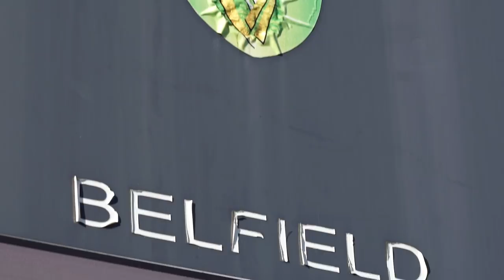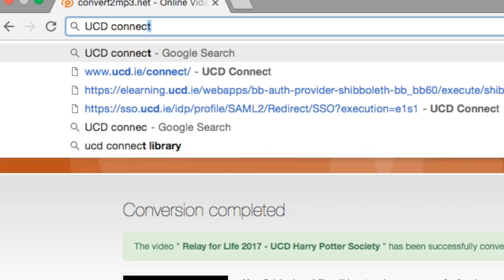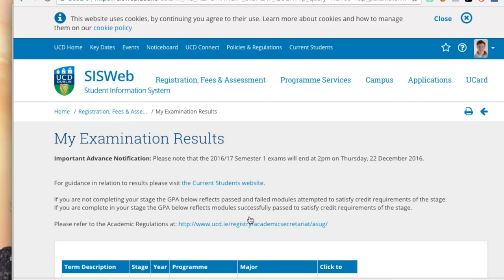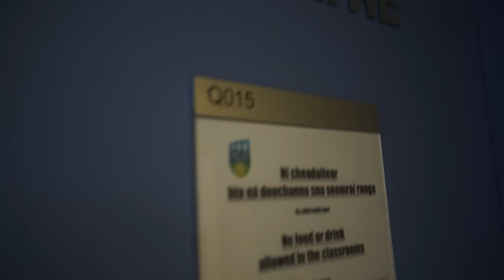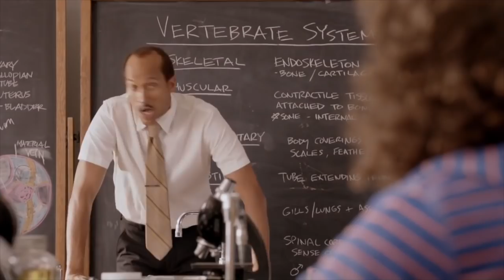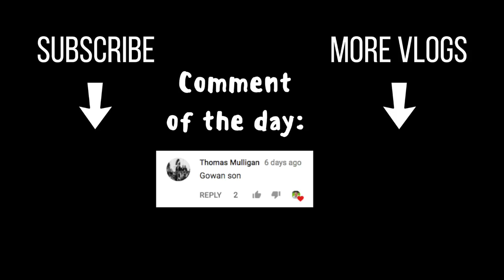Opening My College Exam Results...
The Village People - YMCA
Up - Sad Song